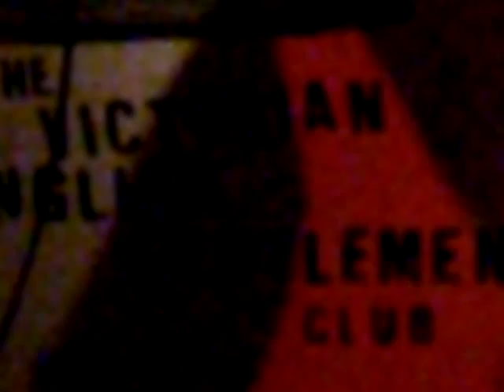The Victorian English Gentlemens Club - Mark 10/10/06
Victorian English Gentlemens Club  - Mark
Artrocker Presents
at The Buffalo Bar London
10/10/06